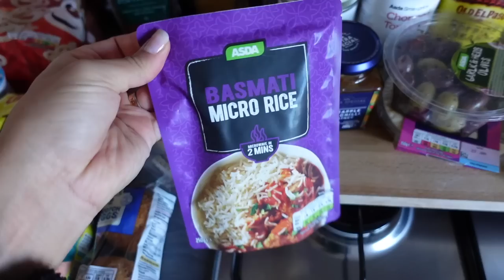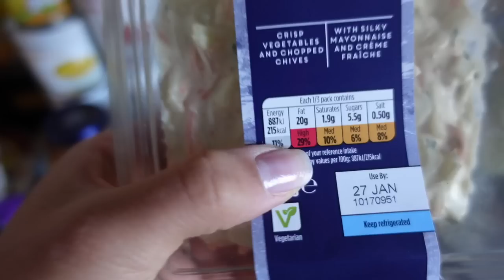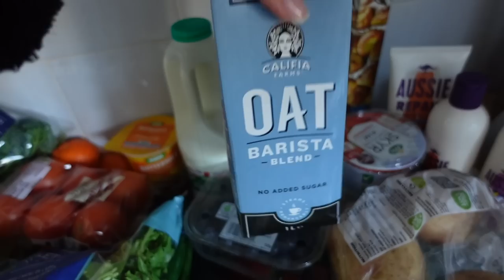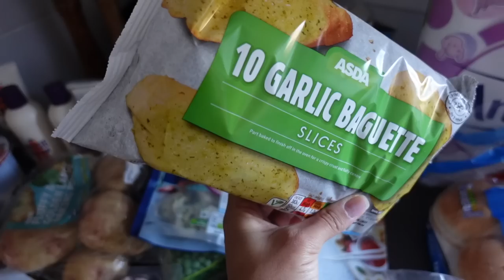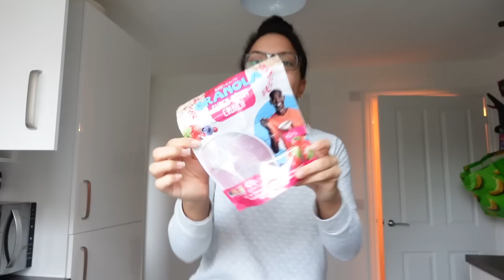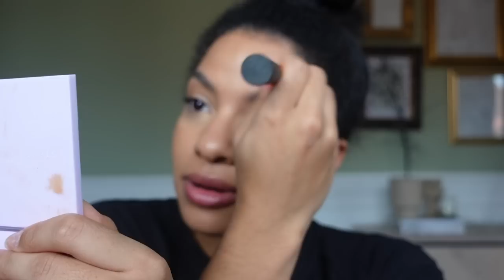VLOG: FOOD SHOP, SHOPPING HAUL & GET READY WITH ME | Shade Shannon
Charlotte Tilbury Charlotte's Beautiful Skin (my shade - Neutral 7)

Charlotte Tilbury Magic Away Concealer (my shade - 5.5)